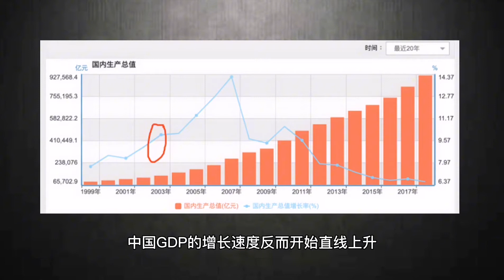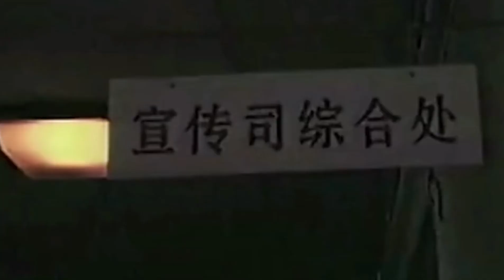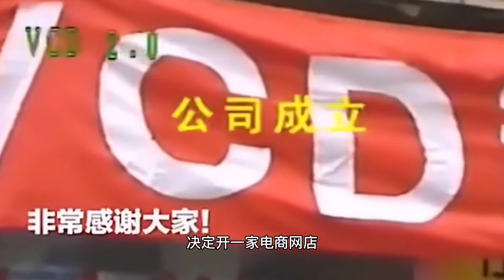2020年毕业生就业难_当年非典之后，为何大学生就业机会更多了_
我會在這里分享各國歷史和時事的評論，還有一些小知識✨

Turn on the Bell 🔔 to get notified about new videos!

未经允许，禁止盗运视频，转载请注明出处！Without permission, it is forbidden to steal the video, please indicate the source of the reprint!